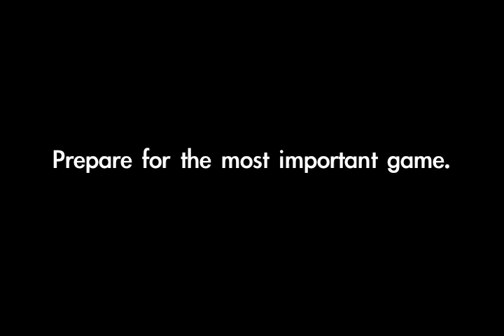Senior DVD 2011 Trailer 2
Buy a DVD today!